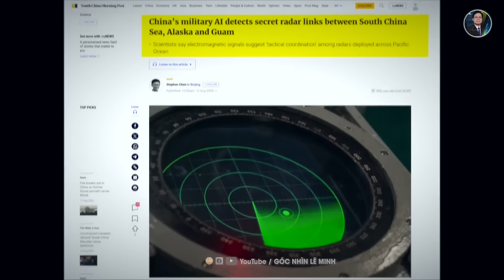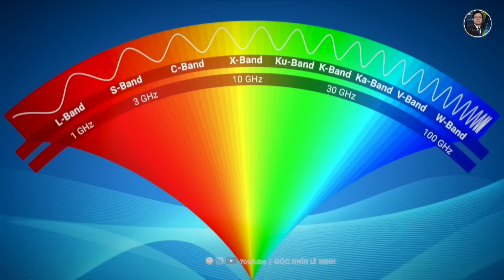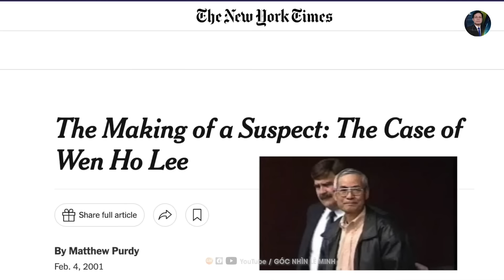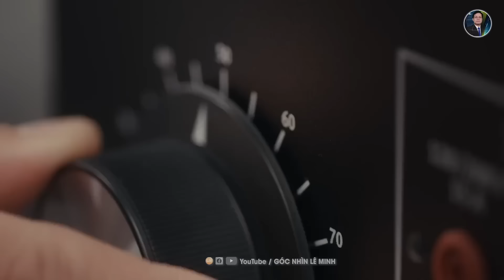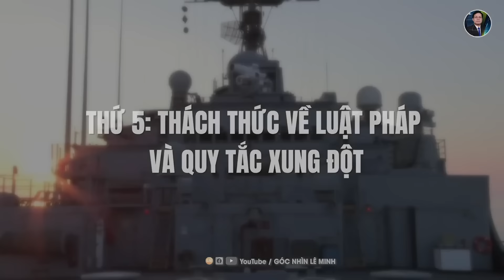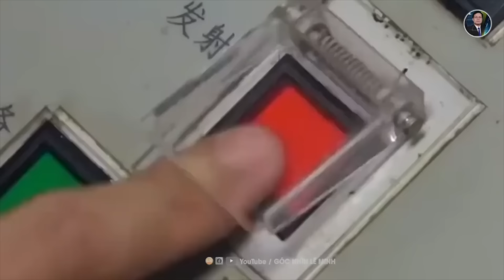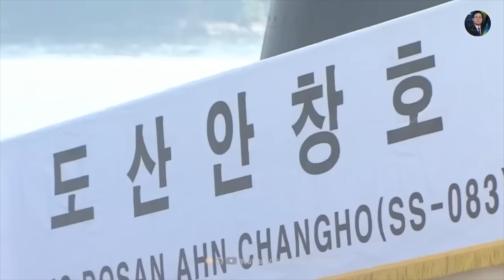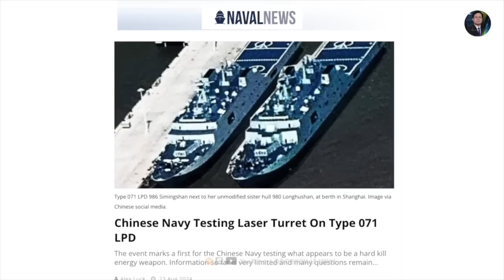Mỹ Tập Trận Lớn, Chuẩn Bị Kịch Bản Chiến Tranh Ở Thái Bình Dương